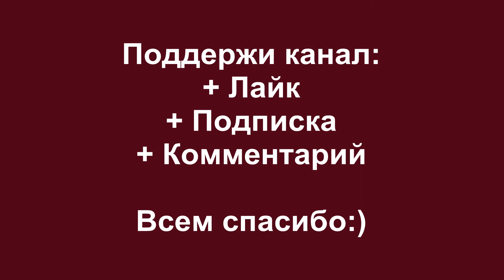Рецепт Шашлыка | Готовим Шашлык | Рецепт ЕвроФермы